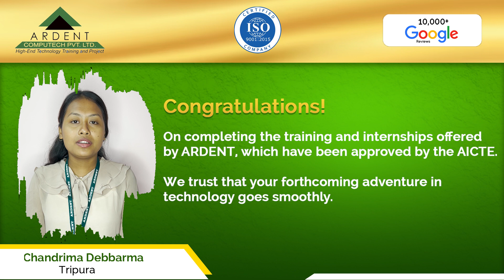🌟 Here are some real success and growth stories 🌟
It is our privilege to be able to make an impact on our students and interns at Ardent Computech Pvt Ltd. These individuals are the true indicators of our success. We are excited to share our latest feedback video, featuring their inspiring stories and achievements during their time with us.
In this engaging video, you will see how Ardent Computech’s training and internship programs have helped our students and interns grow and excel. They tell their own stories, emphasizing the useful skills they have learned, the relevant knowledge they have applied, and the wonderful opportunities they have explored.
✨ Join Today! ✨
Do not miss the chance to become a part of our growing community of successful individuals. Enrol in our training programs and internships to ignite your career and unlock your true potential.